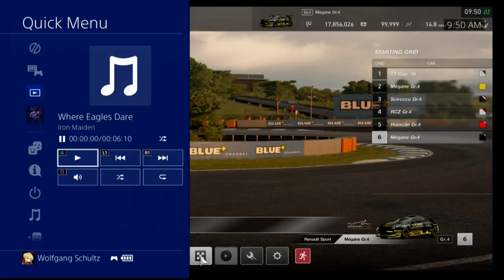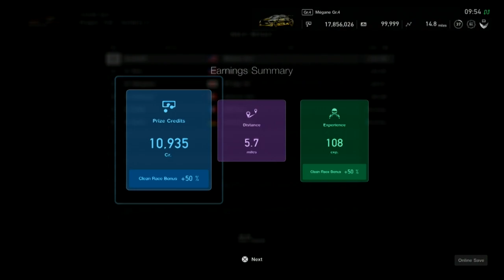Gran Turismo Sport Race1772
MultiSt3p Productions in association with Basement Cave Studios are proud to present MultiSt3p, a gaming channel where my mission is to show you how to properly suck at video games. This comprehensive and extensive channel offers thousands of videos on a wide variety of games. WARNING: Videos will most likely contain content that is not appropriate for all ages of humans. Nothing I say in any video is meant to be taken too seriously. The only thing I do claim ownership of is the actual visual footage of me playing the games, because it is personally recorded by me. Always remember to stay cool and rock on!